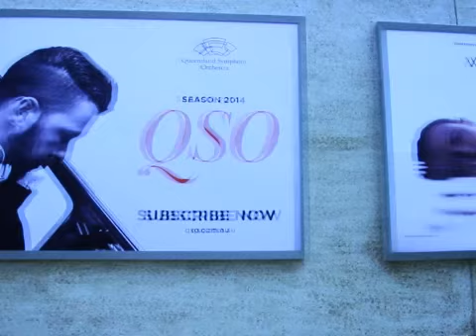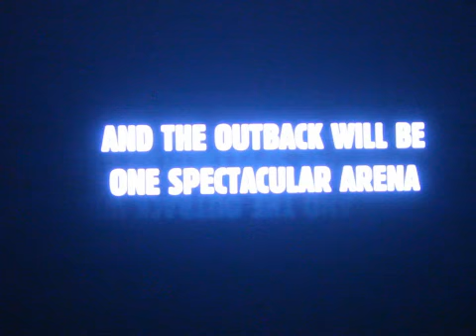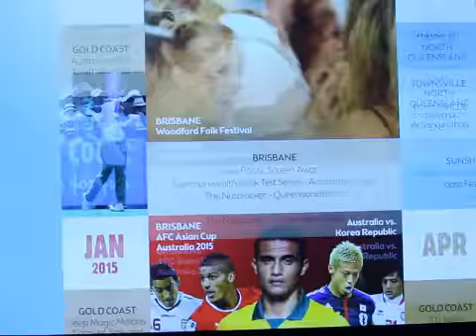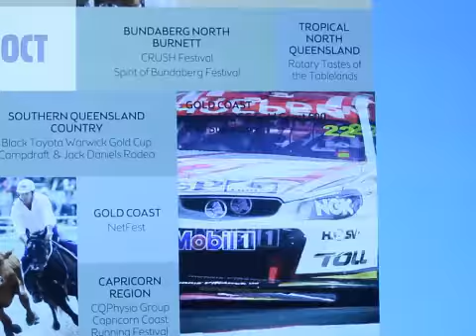TEQ Events launch